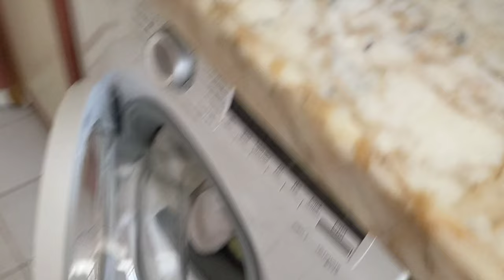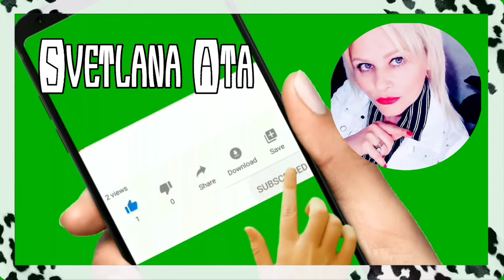Как же за это мужу не угождать? Почему сегодня меня преследует плохое предчувствие? Что и по чём?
Почему сегодня меня преследует плохое предчувствие?
Закупка продуктов на рынке.
Как же за это, мужу не угождать?